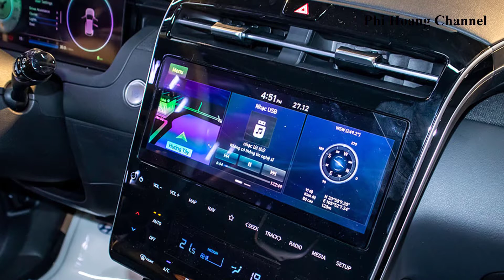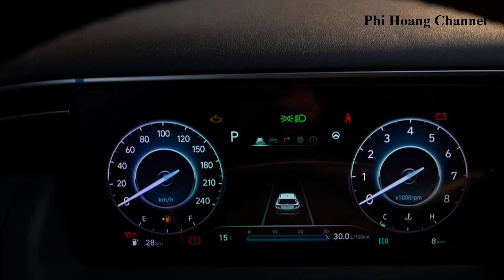Đây Có Lẽ Là Chi Tiết Gây Băn Khoăn Trên Hyundai Tucson 2022 - Phi Hoang Channel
Phi Hoang Channel là một kênh cung cấp các nội dung liên quan đến tin xe hơi, tin tức xe hơi mới nhất kèm theo kinh nghiệm lái xe, mẹo vặt hàng ngày sử dụng ô tô, xe máy, thị trường giá cả ô tô xe máy được cập nhật thường xuyên mỗi ngày.
Một số video hay trên kênh  @Phi Hoang Channel
+ Hãy chia sẻ video cho mọi người cùng xem.
+ Chúc Bạn may mắn và vui vẻ!
Video có thể có sử dụng nội dung chứa bản quyền dựa trên luật sử dụng hợp lý Fair Use Mọi vấn đề vi phạm chính sách, nguyên tắc cộng đồng, luật bản quyền xin liên hệ trực tiếp với chúng tôi qua email: Cảm ơn Quý vị đã quan tâm theo dõi, tôi là Hoàng Văn Phi, rất mong nhận được ý kiến đóng góp của bạn ngay phía dưới bình luận để tôi có thể hoàn thiện hơn video mỗi ngày.